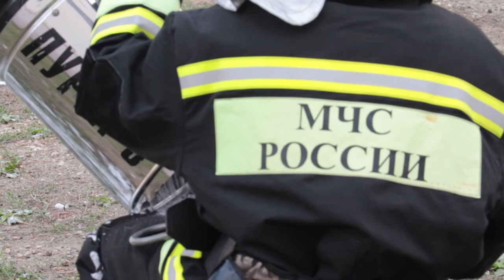Экстренные службы Анапы прошли внеплановую проверку